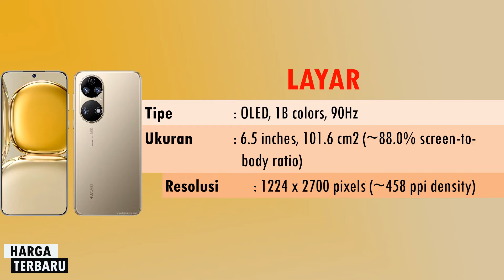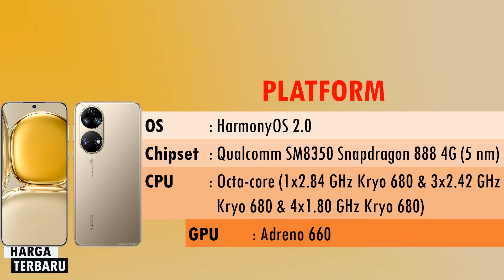HARGA TERBARU HUAWEI P50 SPESIFIKASI LENGKAP